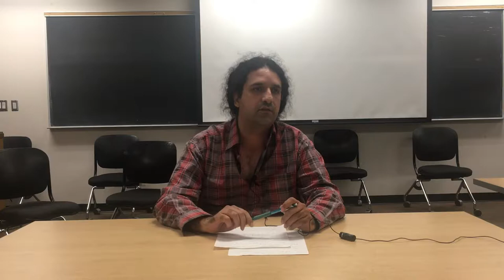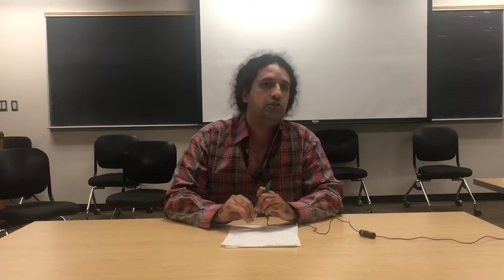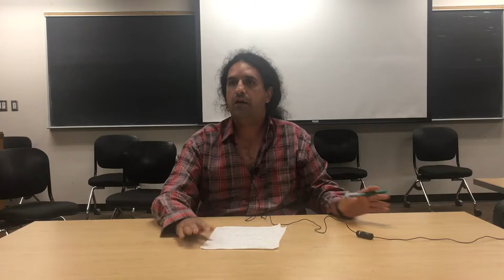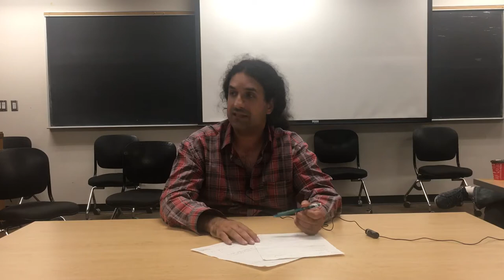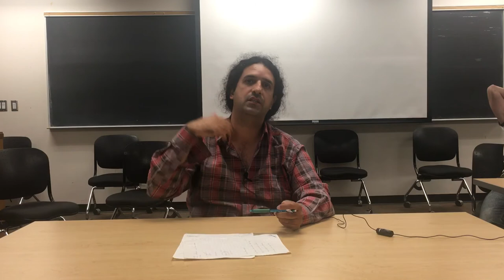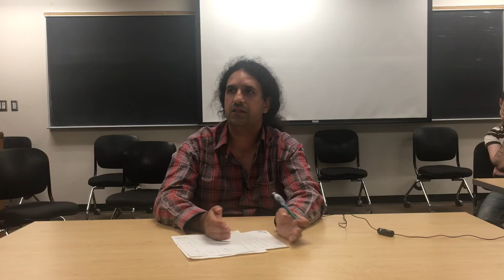Beautiful Mind - 07) Elle, by Amir Ganjavi, August 19/2017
NaMaNa cinema: beautiful mind. 08/19/2017